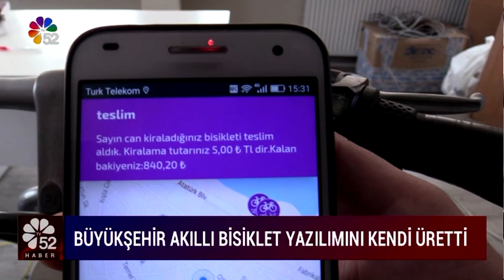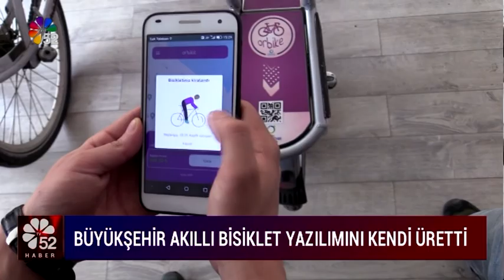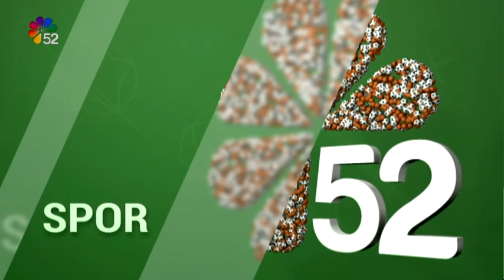13/04/2022 ANA HABER